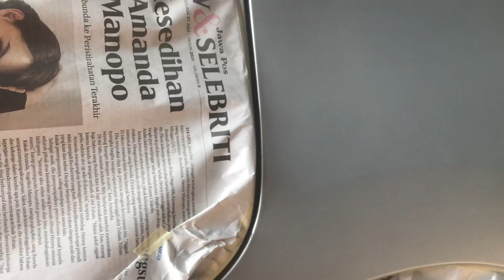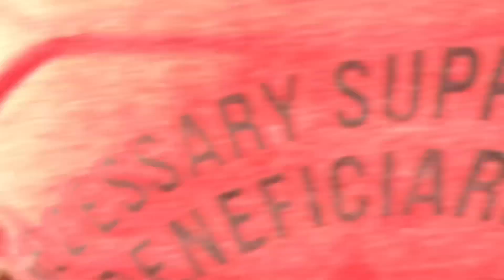Suhu Panelnya Bikin Ngerrii.. 🤯 “TEMBAK SILVER DI CUACA TERIK, APA SAJA YANG PERLU DIPERHATIKAN..?”